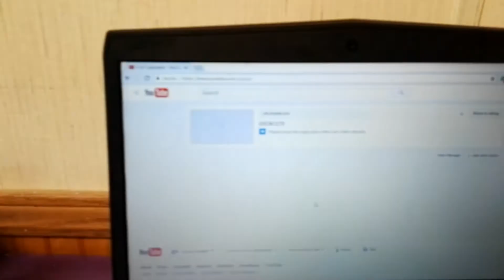3D printer Parts for my L3+ miners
Here is the standing list of codes I will use next:

**rio
*Josiah Hall mliCOu (need good code)
**riobill (need code)
**Whizart (need code)
**shithappens430 oacWH9
**Khaled almutairi 1rTLWf
**Gunga Din 2rN0ip
*Barton Fisher u9pJVg
*RandoCrypto DTAUn3
*Sébastien LEB iNt6XC
*billy higgins 7jHU8G
*Crypto Cr E1nl4i
*christopherramos2009 KhtsiX
*J Par. H8XWfD
*Morne Marais sh09tw
*David Allen 5bSkiA
*David Ford 3LOIkW
*Bill Harvey 8SysPx
**D C gUw3Pu
*Lemox TV - ? ? cElIM5
**Crypto Investment cCyRwg
*Roy keijsers o34yx1
*Sejeoayun Daek exI7qR
Barton Fisher u9pJVg
Tony Dao 7D9vyW
***K. Soze KxsgMR
*Volumedhalo42 j9gTHq
**Legion741 4gazmC
*CrikinTV421 Kx8Hcs?
*siliconnoisseur BoKh7Z
*Christie LaBarca DgrsZU
***steeming4 bkSKg4
**Crypto Coin Crazy J4W2t8
*Craig Grant YVhXDJ
*French Mining 9XG4DF
*Treedylol Yc7i8k
*khaled almutairi 1rTLWf
*D P Murray FtkUlI
*steve ince zhxRY3

*YRFFNC kArULP
**Johnny Ortiz 5xteqk
*Grey Fur cDgQWi
Broke-ass Crypto hongzK
pjparson bDu9ip
Bitcoiner qw08h1
Walter 6MX2Ot
Vincent Flores mfbMN0
Dennis r0zhfs
SlipStream BogJtx
perfect70 5bSkiA
KryptoKarma sgq817
Peter Baj7HNrc
tripjammer vwHsNOZA
Marvin Stockdale OPAbGY
Gogeta Tube BXPWQp
Joseph C WZeP9r
CryptoKing QrLgR4
Jeremy Langer KiLUN1
Hrc 163 sguhZS
Luckykoins wsfyB9
Ray22able rDXWYZ
meyemind w6PYAe
KryptoKarma sgq817
TheJoelillo458 Kx8Hcs
Thomas Gutierrez nibXoB
TheJoelillo458 Kx8Hcs
Californaiaye DhSEAi
John Crothers UNALBC
The Coin Alley p8knBH

BTC 1Cj75PhDT28He4M2xjHpCv1ENGiEGBYsPX
LTC LRxBU5t6jkaWh53BB38VVqd9PCFHV6AedG
DOGE D94HSh7v8wdhyh6zzehRJhSGxJT1pZPLuj
ZEC t1atLMJEMMQA5TJuGvaxvjzzScx4thLswDv
ETC 0x306Db3555Ae9BCAc9A55EE667AcD53B5a3787Cb2
ETH 0x71566509D58be5865B80B9EF338e8EF48A7331aE
PIVX DL2wKhwGzEdGi7DJq8YfGWCuXgdzMm4sLr

bitcoin
bitcoin wallet
bitcoin mining
crypto
cryptocurrency
cypto wallet
cryptocurrency wallet
crypto currency mining
ethereum
ethereum mining
doge
coin
coins
blockchain
blockchain mining
bitcoin price
litecoin
monero
Zcash
cloud mining
genesis mining
Antminer s9
Earn Bitcoin
bitcoin mining
mining rig
mining farm
earn money online
Roi
Payouts
tutorial